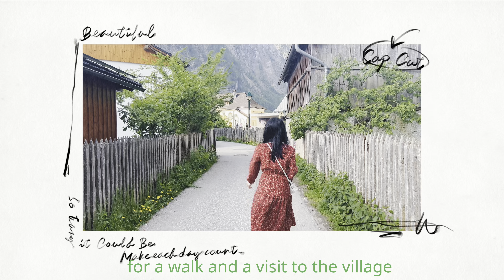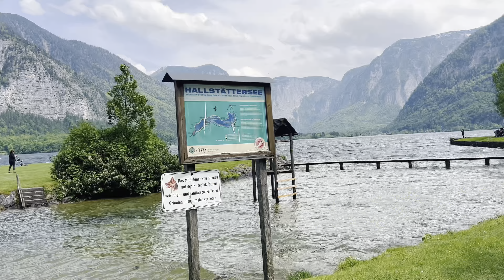Ngôi làng bên hồ đẹp nhất thế giới 🏞️ Hallstatt Vlog 🇦🇹 Austria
🌷My trip in Hallstatt - I think, this is the most beautiful village in the world ❤️

00:00- 01:43 : Music by Caly Bevier - Prescription

01:43- 05:22 : Music by Naomi - Sakura (feat. Flux)

05:22- 06:45 : Music by Blue Sirens - PETs

06:45- 08:19 : Music by myk - Reflections

08:22- 09:00 : Music by Labit - summer died

09:00- 10:14 : Music by Eli Lev - Dancin' on the Lawn

10:15- 11:37 : Music by mj apanay - wanna be

11:48- 13:55 : Music by mj apanay - it's everything

14:06- 14:39 : Music by Clueless Kit - By My Side (feat. Kora & Eric Reprid)

16:51- 18:17 : Music by Clueless Kit - By My Side (feat. Kora & Eric Reprid)

🎥  ip14

🌷I hope that my video gives you the best impression of Hallstatt